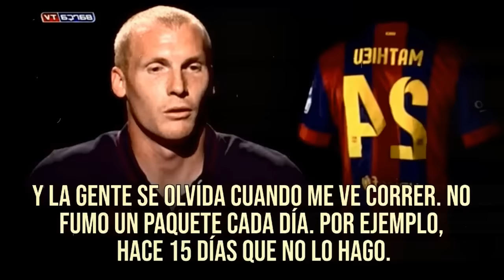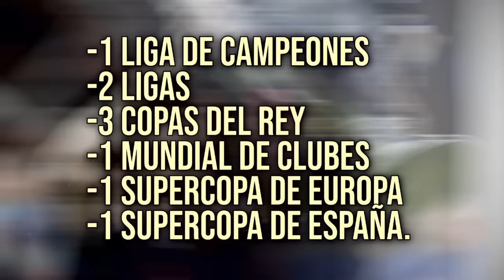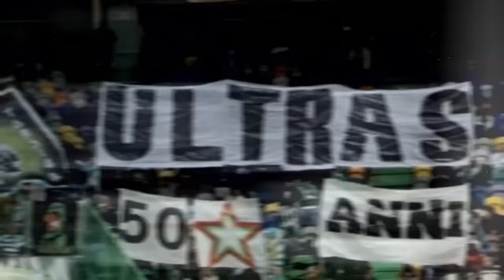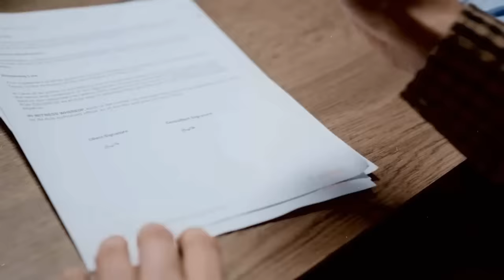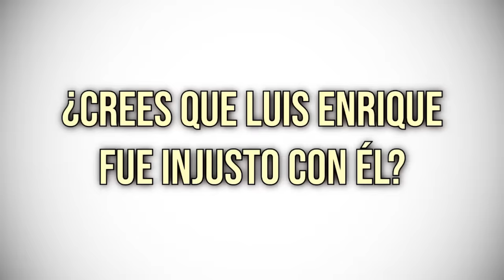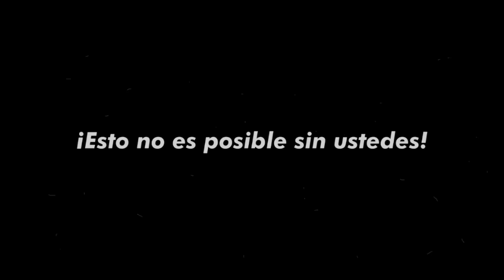ODIADO en el BARÇA por SUS MALOS HÁBITOS | La HISTORIA de JEREMY MATHIEU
En este video cuento la historia de Jeremy Mathieu, ex futbolista del Sporting, Valencia, Barcelona y la selección francesa entre muchos otros equipos. Jeremy, conocido también por ser fumador, no tiene muy buenos recuerdos de Barcelona.